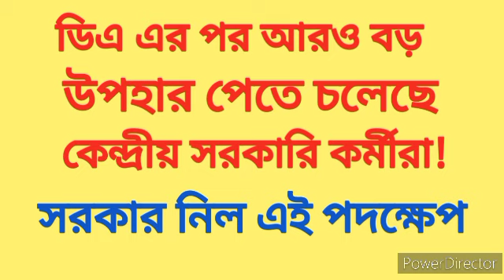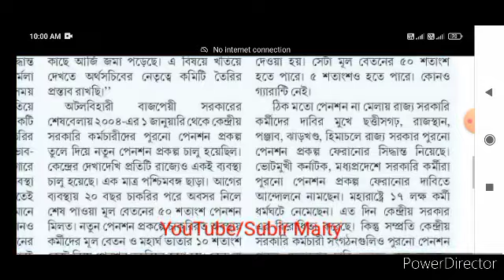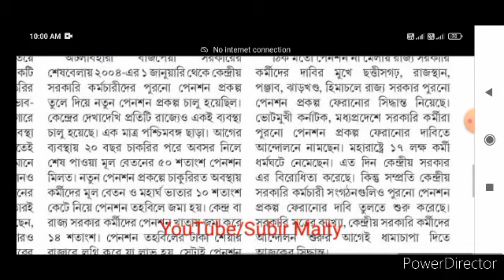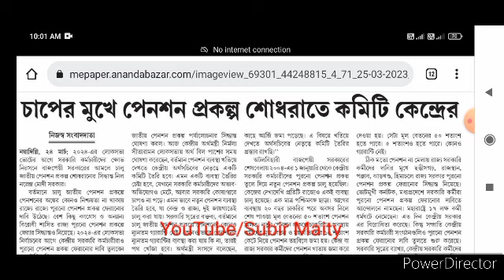মহার্ঘ ভাতার পর আরও বড় উপহার কেন্দ্রীয় সরকারি কর্মীদের। Big update for Central Govt employees.